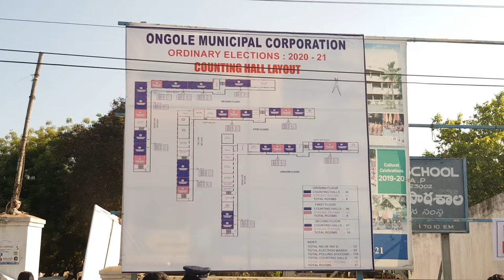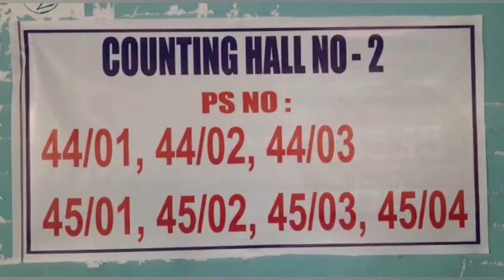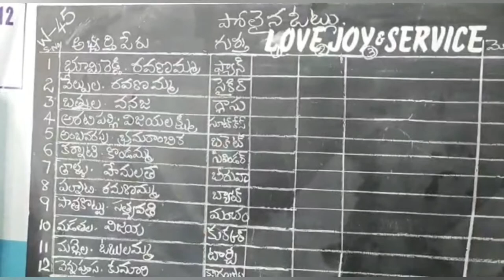ఒంగోలు మునిసిపల్ ఎలక్షన్ కౌంటింగ్